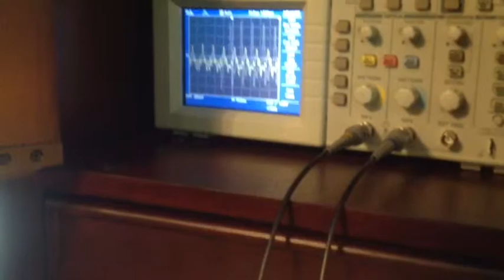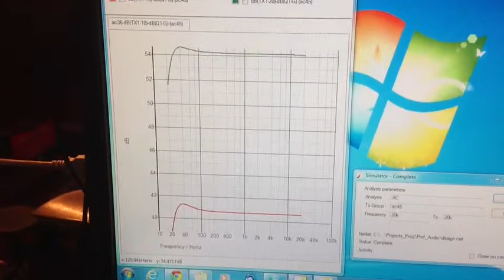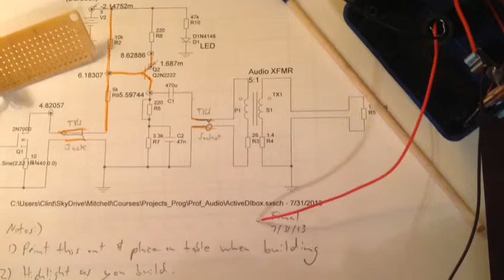External Guitar Pre-Amplifier For Piezo Pick-up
Pre-amp to power and buffer Jameco microphone cartridge p/n 136574.  The design is small enough to fit inside a guitar case.  The design has been tested with a Crate Acoustic guitar amp, and with or without a direct box.  The design has been used to play in church on a prof. sound system and sounds very nice.